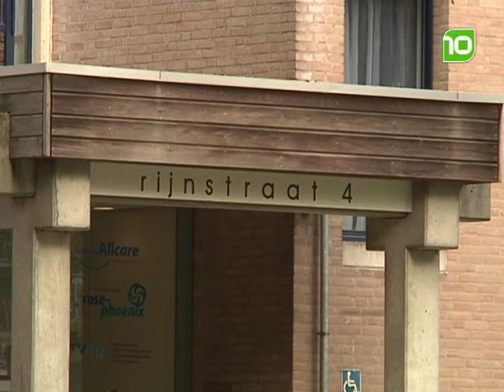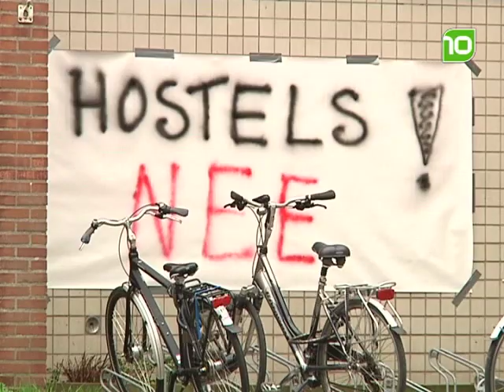Buurt niet blij met locatiekeuze hostels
Opvangcentra voor dakloze verslaafden zorgen in 's-Hertogenbosch voor nogal wat frustraties. de zogeheten hostels komen in Oost en Zuid, maar de bewoners hebben andere ideeën over de locatie dan de gemeente.